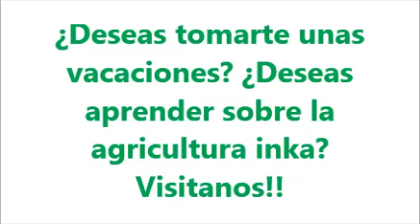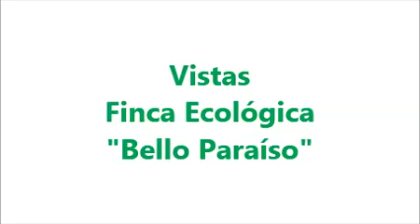YACHAYKUNA TV (Programa 14): Finca Ecologica "Bello Paraiso", Apurimac-Peru (2 de 2)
Kaypim mamapachamanta imay mana yachaykuna runasimichapi rimasqa.
A channel to share reflections and thoughts about sustainability issues in runasimi.
Un canal para compartir reflexiones sobre temas de sostenibilidad en runasimi.
Edith (Kusiquyllur) Casafranca Tinoco, Directora.

RUNASIMI: Tayta Santospa wasinta chakrantapas riqsisunchik, ichapas samananchikpaq ichaqa inka yachayta yachakunanchikpaq.

ENGLISH: Do you want to expend part of your holidays in a agroecological farm and/or learn how inka descendants farm in a sustainable way?

CASTELLANO: Deseas tomarte unas vacaciones? Deseas aprender sobre la agricultura inka? Visitanos!